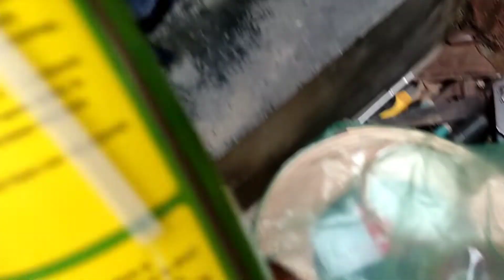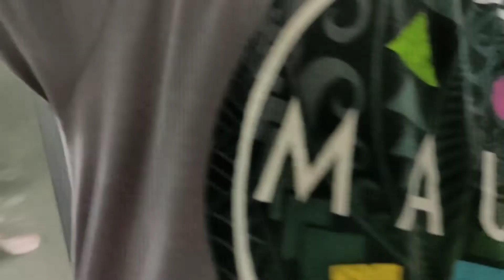ফ্রিজের চেম্বার।Refrigerator chamber copper pi।তামার পাইপ দিয়ে ফ্রিজে চেম্বার Rudro Refrigerator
ফ্রিজের চেম্বার।কপার পাই ফ্রিজের চেম্বার।তামার পাইপ দিয়ে ফ্রিজে চেম্বার বানানো।Rudro Refrigerator

refrigerator chamber repair

refrigerator chamber change

refrigerator leak repair

@Rudro Refrigerator

ঢাকার মধ্যে যেকোনো জায়গায় ডেন্টিং অথবা চেম্বার বাঁধান কাজ করিয়ে নেন আমাদের কল করে

যারা এসি এবং ফ্রিজ এর কাজ শিখতে চান তারা আমার চ্যানেল গুঁড়ে আস্তে পারেন ।

In this video, I'm going to show you how to recoil dabol door evaporator unit of refrigerator.

In this video, I'm going to show you how to recoil dabol door evaporator unit of refrigerator. This is a very simple process and you can do it yourself.

এই ভিডিওতে, আমি আপনাকে দেখাব কিভাবে রেফ্রিজারেটরের ডাবোল ডোর ইভাপোরেটর ইউনিট রিকোয়েল করতে হয়।

এই ভিডিওতে, আমি আপনাকে দেখাব কিভাবে রেফ্রিজারেটরের ডাবোল ডোর ইভাপোরেটর ইউনিট রিকোয়েল করতে হয়। এটি একটি খুব সহজ প্রক্রিয়া এবং আপনি নিজেই এটি করতে পারেন।

refrigerator cooling chamber keywords

freezer box price
deep freezer gas leak repair
fridge gas filling
refrigerator gas leak check
freezer gas leak repair
fridge freezer gas leak repair
malayalam
fridge gas leak repair telugu
fridge freezer box damage tamil
fridge gas leak repair in tamil
fridge gas leakage problem malayalam
refrigerator chamber leakag
refrigerator chamber change
refrigerator copper pip
refrigerator evaporator leak repair
refrigerator chamber repair
refrigerator copper water line leaking
ফ্রিজের চেম্বার বেগম ছাড়া পেশার দেওয়া শিখে নিন
ফ্রিজের চেম্বার বানানো
ফ্রিজের চেম্বার লিক
ফ্রিজের চেম্বার তৈরি
ফ্রিজের চেম্বার
ডিপ ফ্রিজের চেম্বার
refrigerator chamber leakage
refrigerator chamber
refrigerator gas charge
refrigerator relay connection
refrigerator not cooling
refrigerator repair
refrigerator compressor
refrigerator
refrigerator chamber change
refrigerator parts and function